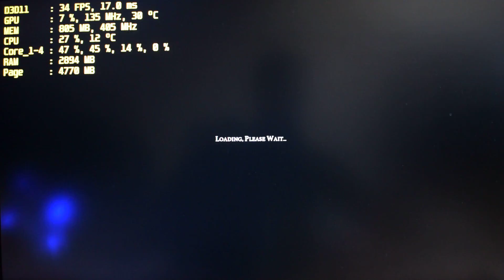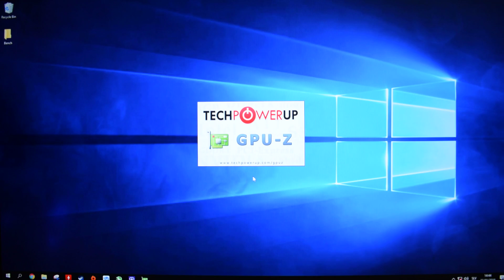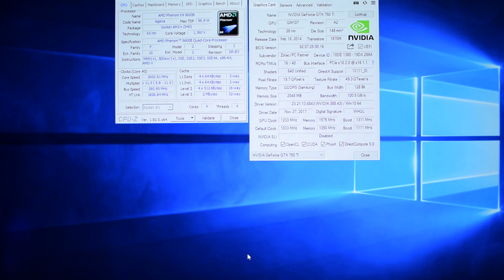Civilization VI/6 - Phenom X4 - 6GB - GTX 750 Ti - 1080p Test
Sid Meier's Civilization VI/6 PC benchmark on quad-core processor from 2008.

1:10 Custom game graphics settings, 1920x1080, 2x MSAA.

► SYSTEM:
CPU: AMD Phenom X4 9600B 2.3 GHz B3 Agena
CPU COOLING: Akasa NERO 967 + AC MX-4
GFX: ZOTAC GeForce GTX 750 Ti 2 GB GDDR5
MOBO: Gigabyte MA970X-UD3P (F7b BIOS)
RAM: 6 GB DDR2 800 MHz CL6 (3x generic AMD memory) Dual Channel Unganged Mode
SSD: Samsung 850 EVO 120 GB (OS + Page)
HDD: WD 750 GB (Games)
PSU: Cooler Master B600 600W
OS: Windows 10 Pro x64